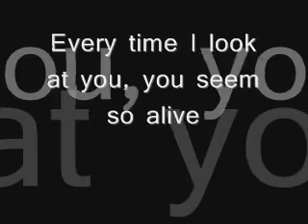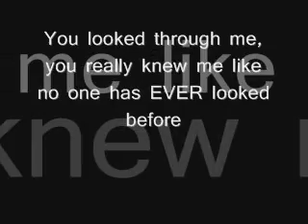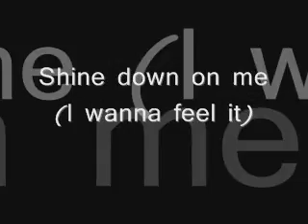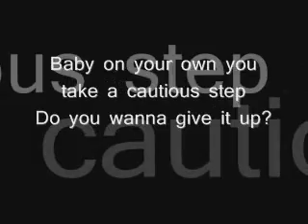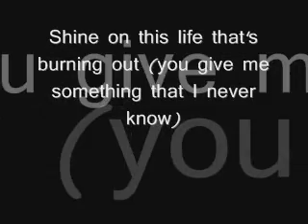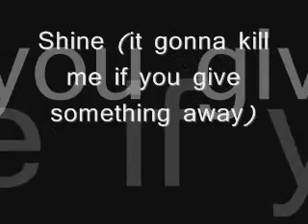Helsing ending theme- Shine Lyrics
This is my first Lyric :) was made for the girl of my dreams called ♥♥♥Darby♥♥♥